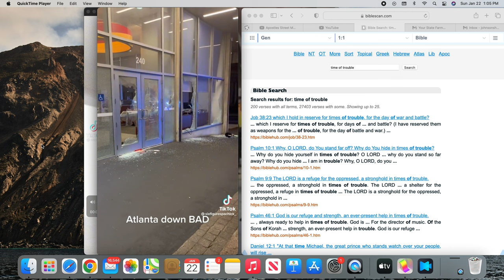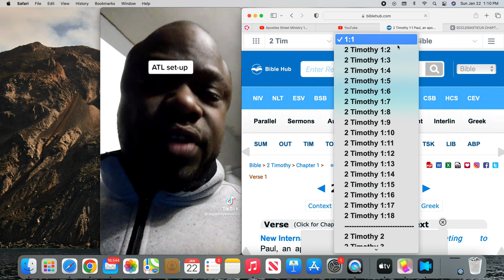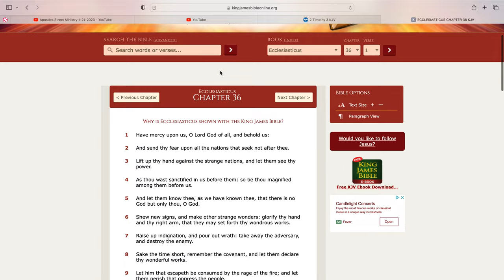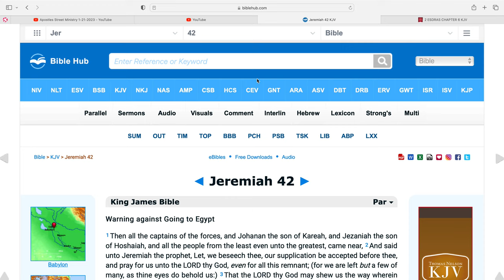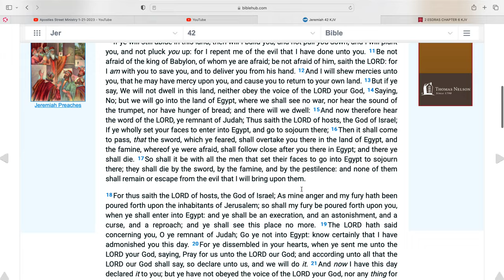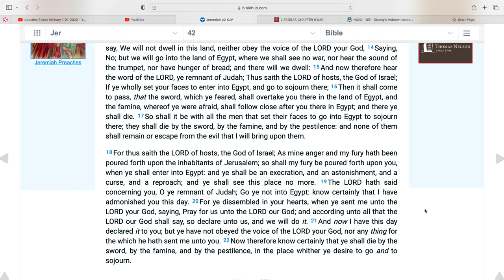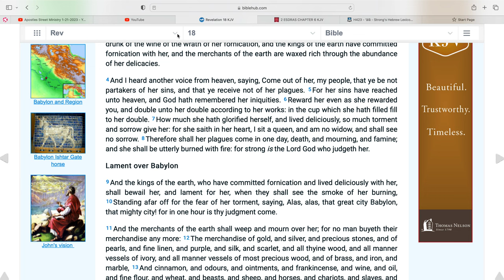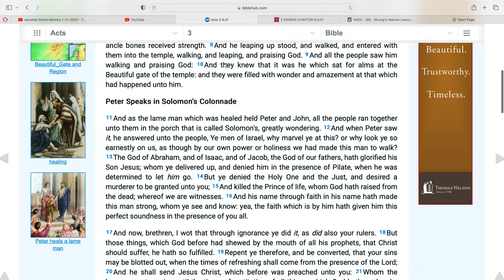Perilous Times are here